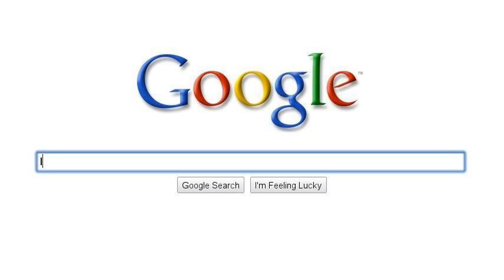myxxxmagic was Tagged!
Soooo ja ich wurde getagget^^
Ich tagge als nächstes Mitsuki154,LemonLanii und PassionXPeach
eure myxxxmagic!